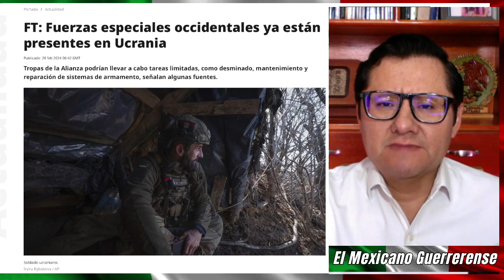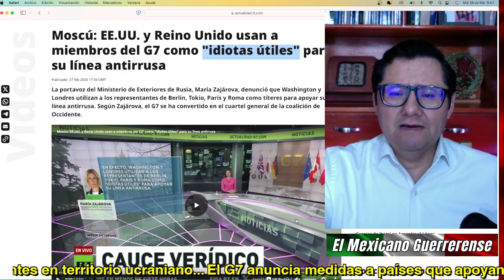NO pudieron contener la verdad: G7 anuncia nuevas medidas y Occidente ya está en suelo de Kiev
El G7 anuncia medidas a países que apoyan a la nación rusa...FT: Fuerzas especiales occidentales ya están presentes en territorio ucraniano...